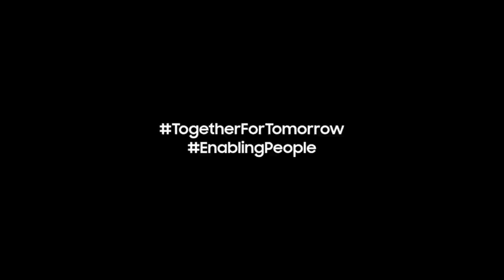Team Planeteers ready to dive in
A drone to detect, and extract marine pollution! That's what Team Planeteers, one of our Top 10 Teams, has been upto all this while.🙌
Watch the video to hear all about their SolveforTomorrow experience so far.👇